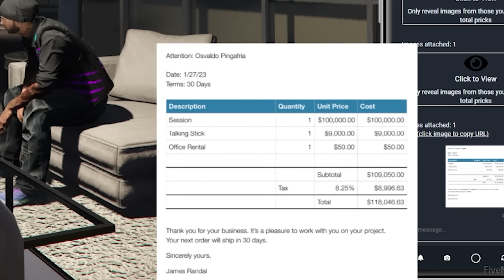JAMES RANDAL THE PSYCHOLOGIST!